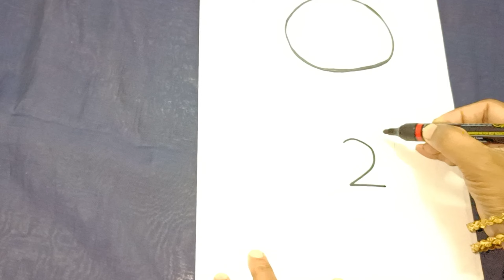அணில்/Easy draw squirrel/joyful learning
how to easy draw squirrel,
அணில் எளிதாக வரைதல்,
joyful learning,
school Tlm
Tamil tlm
English tlm
science Tlm